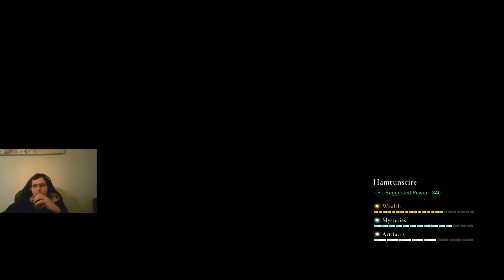Assassin's Creed Valhalla Playthrough Part 192